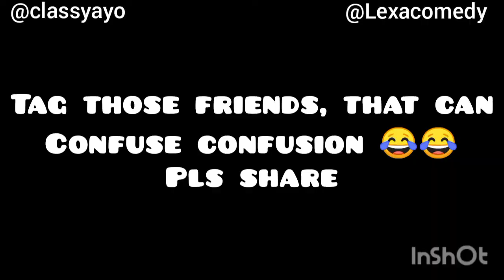LEXACOMEDY||HOW NIGERIANS DESCRIBE THEIR ADDRESS